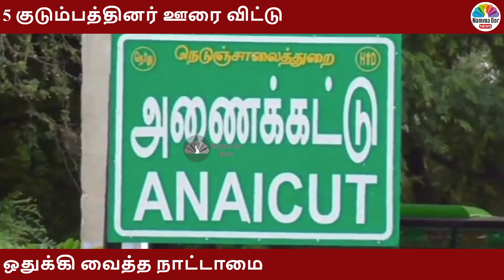பிஞ்சமந்தை மலைகிராமத்தில் வசித்து வரும் 5 குடும்பத்தினர் ஊரை விட்டு ஒதுக்கி வைத்த நாட்டாமை.போலீசில்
vellorenews velloredistrict vellore பிஞ்சமந்தை மலைகிராமத்தில் வசித்து வரும் 5 குடும்பத்தினர் ஊரை விட்டு ஒதுக்கி வைத்த நாட்டாமை.போலீசில் புகார் மனு அளித்த குடும்பத்தினர்